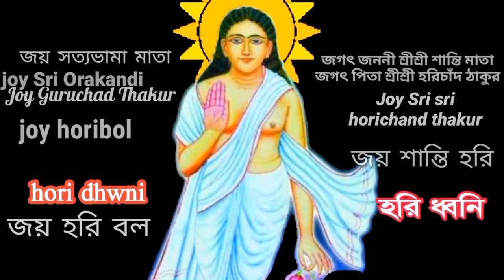আপন বলিতে আমার কেউ হলনা ভবে । Apon bolite keu holo na vobe । Hori sangeet । Swapan poddor । হরিধ্বনি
আপন বলিতে আমার কেউ হলনা ভবে । Apon bolite keu holo na vobe । Hori sangeet । Swapan poddorChanel: horidhwni,Chanel: হরি ধ্বনি